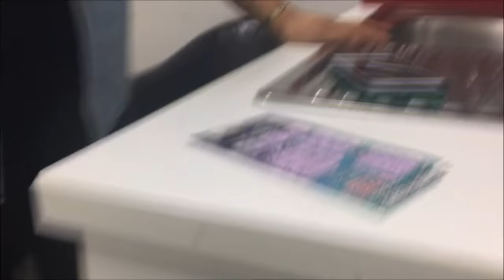What Is Shortcut Memory Loss? | Discount Harry Styles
Barely a vlog. But here's what I've been up to so far this month of November. I have plenty more to update you on but I'll save it for the next sit down vlog.

P.S. Lavinia apparently has a shortcut memory loss. LOL